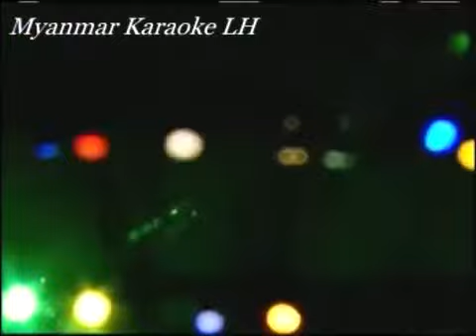Lဆိုင္းဇီ မိုးရာသီထဲ ကာရာအိုေက